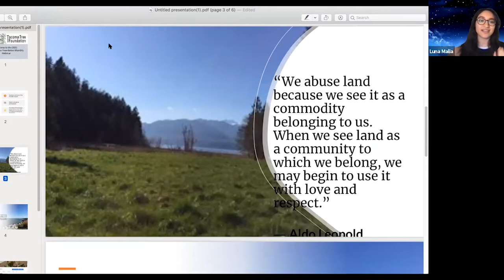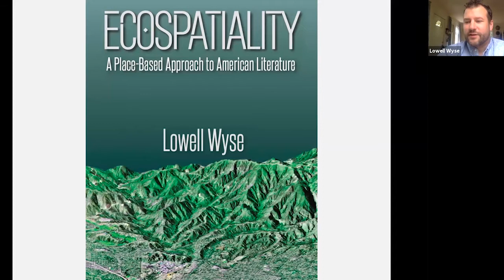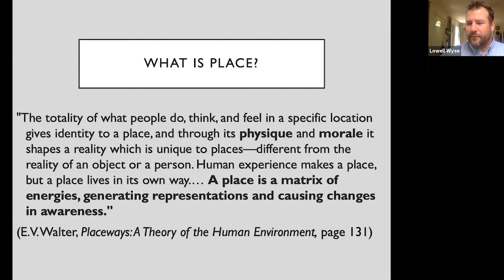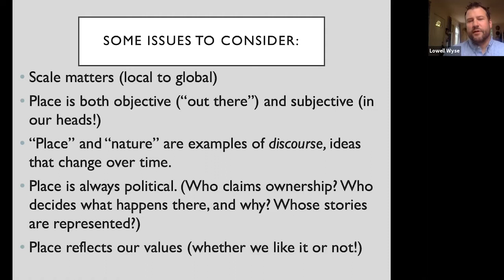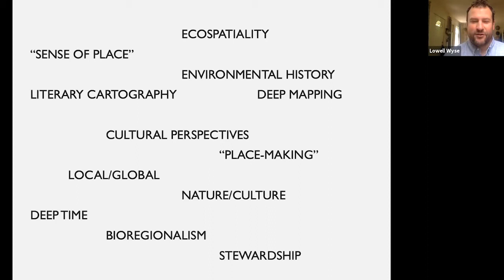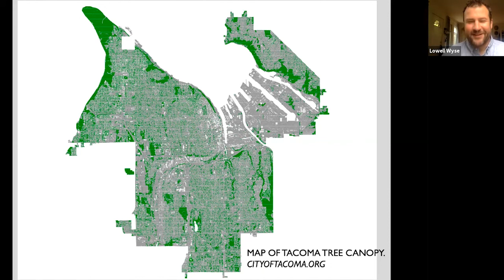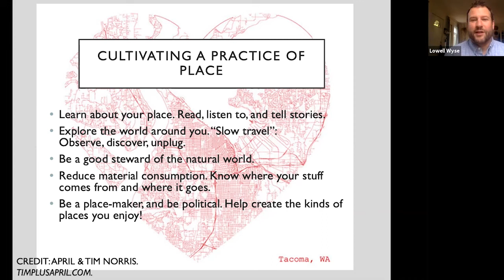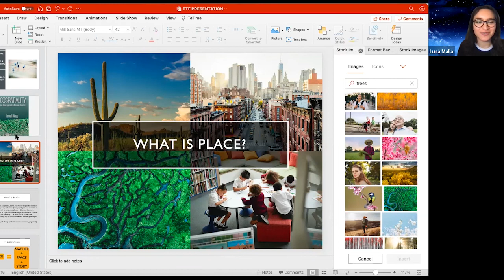You Are Here: Place Awareness and Environmental Action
Join Tacoma Tree Foundation for this talk with Lowell Wyse, PhD titled You Are Here: Placce Awareness and Environmental Action. We explore how our connection to space and the stories we tell relate to environmental action and social justice. Moderated by Tacoma Tree Foundation Project Specialist Luna Azzouni.